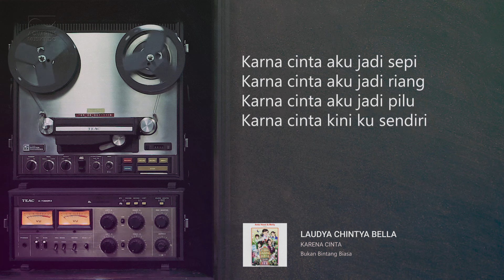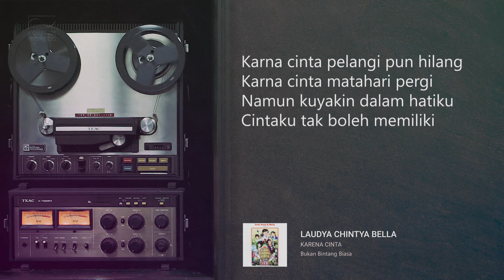Laudya Chintya Bella - Karena Cinta | Official Audio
▶ Album : Bukan Bintang Biasa
▶ Composer : Melly Goeslaw
▶ Label : PT Aquarius Musikindo
▶ Publisher : PT Aquarius Pustaka Musik

"BBB adalah grup musik yang terdiri dari Raffi Ahmad, Dimas Beck, Laudya Cinthya Bella, Ayushita dan Chelsea Olivia Wijaya yang dibentuk pada tahun 2006 di Jakarta untuk mendampingi Melly Goeslaw dalam lagu Let's Dance Together dalam album Mindnsoul.

Seluruh personelnya berprofesi sebagai aktor dan aktris, oleh karena itu dinamakan BBB, sebab mereka tidak hanya pandai berakting, melainkan juga bernyanyi. Sebelumnya, kelima personelnya diaudisi oleh Melly hingga mendapatlah kelima orang ini. Namun, Laudya Cinthya Bella yang awalnya tidak yakin karena suaranya yang serak-serak basah. Dan ternyata Melly sudah lama ""mengincar"" Bella karena suara seraknya itu.

Tidak lama setelah perilisan album Mindnsoul, grup ini merilis album Bukan Bintang Biasa pada tahun 2007 yang dipergunakan untuk mengiringi film perdana mereka Bukan Bintang Biasa yang dirilis pada tahun yang sama pula."

melly goeslaw diva indonesia aqmvideo aquarius official